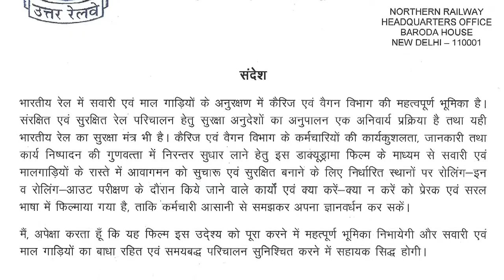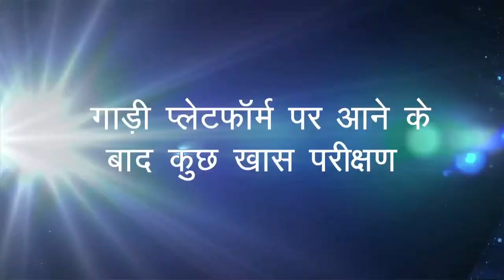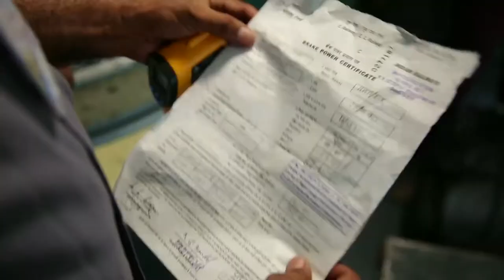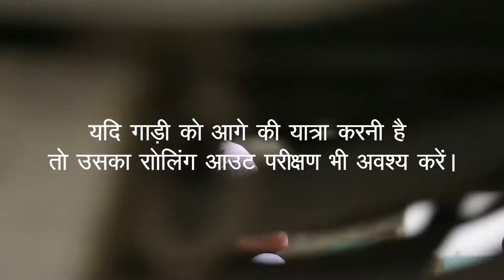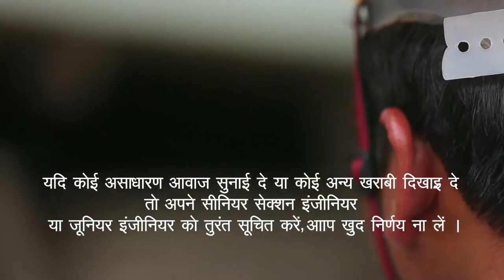Rolling In/Out Examination